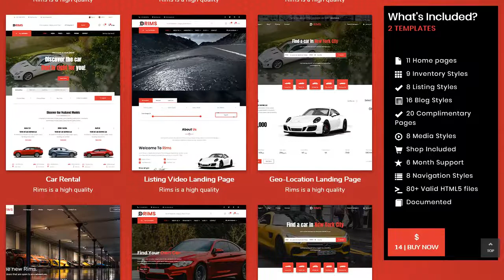Rims | Car Services HTML5 Template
Rims HTML template includes such pages as Pricing, Shop, Services, Gallery, Contacts and different types of Header and Footer - just to name a few. Modern layout adapts to your needs and helps present your content in the most compelling way. Not to mention this template's design is outstanding and eye-catching, so it will definitely leave a mark on your visitors' memory! This temlate will help you keep up with the trends in your Auto industry profession!
Template Features
* 11 Homepages
* 6 Blog Layouts
* 4 About us Page
* 2 Inventory Grid
* 2 Inventory Details
* 2 Inventory List
* 2 checkout page
* 2 order details
* 2 register page
* 2 login page
* 80+ Valid HTML5 files
* Well-organized Files
* Built with Bootstrap 4
* Product Quick-view
* Fully Responsive
* Unique, Clean and Modern Design
* Cross Browser Optimization
* SEO Friendly Code
* Google Fonts
* FontAwesome Icons
* Well Documented
* 24/7 Friendly Customer Support and much more!
Plugins
* Bootstrap 4
* jquery-3.3.1
* popper
* slick
* WoW.js
* Ion-RangeSlider
* perfect-scrollbar
* jquery.magnific-popup
Font Used
Images
* Envato
* Pexels
* Unsplash
* Freepick
* Pixabay
Online Documentation

Note that, images are only for demo purpose and not included into package